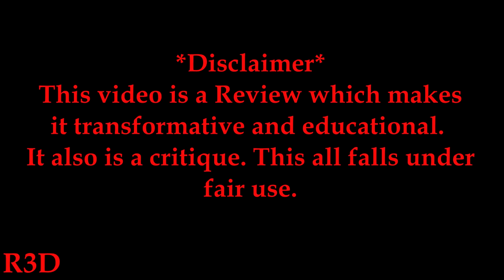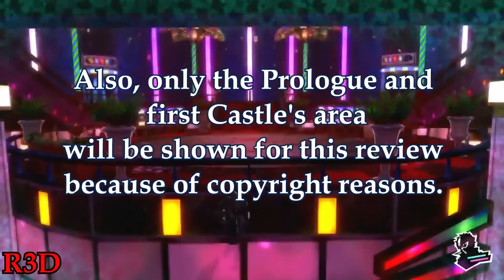Persona 5 - The Game Review | PS4 & PS3 [Full 1080p HD, 60 FPS]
Persona 5 - The Game Review | PS4 & PS3 [Full 1080p HD, 60 FPS]! This is my Review for Persona 5 for the PS4. This is the Japanese Version of the game on the PlayStation 4. Persona5 is also available for the PlayStation 3. No spoilers are in this review! This game was provided by Play-Asia so please go check them out if you are interested in buying the P5.

$3 Off PlayAsia Code: R3D

About:
They have the typically ordinary day-to-day of a Tokyo high schooler: attending class, after-school activities, and part-time jobs. But they also undertake fantastical adventures by using otherworldly powers to enter the hearts of people. Their power comes from the Persona, the Jungian concept of the "self"; the game's heroes realize that society forces people to wear masks to protect their inner vulnerabilities, and by literally ripping off their protective mask and confronting their inner selves do the heroes awaken their inner power, and using it to help those in need. Ultimately, the group of Phantom Thieves seeks to change their day-to-day world to match their perception and see through the masks modern society wears.

Persona 5 will release on Feb. 14, 2017 in the Americas, for PlayStation 4 and PlayStation 3. Pre-orders are now available at participating retailers. The game is not yet rated by the ESRB.
Atlus finally showcased a new trailer of its JRPG Persona 5, which is scheduled to be released this year for PS4 and PS3.
The trailer unveiled basically everything we might have wanted to see (at least for now), including the previously teased “Phantom,” the cast and a few bits of gameplay, but unfortunately it did not come with a release date or a narrowed down release window.
Most interestingly, the trailer almost certainly indicates that the Hero and the Phantom are indeed one and the same, and that the Phantom will be playable. We also catch a glimpse at what seem to be the game’s menu layout.
On top of the Hero, we get to see two more protagonists (Ryuji Sakamoto and Anzu Komaki), a pet Persona named Morgana (together they seem to form a gang of thieves), a clinic owner named Takemi Tae and a military shop owner that goes by the name of Muniehisa Iwai.
Quite predictably, Igor seems to be back with a vengeance, and there’s even a little Catherine easter egg.
During the livestream it was also announced that first print copies of Persona 4: Dancing All Night will come packed with a blu-ray including special Persona 5 footage.
Additionally, a new promotional image was released, showing the Hero and what seems to be his Persona, including a second version in shades of red on the game’s official website.